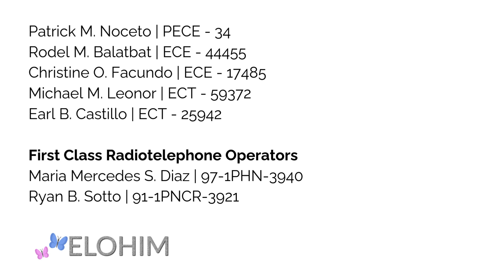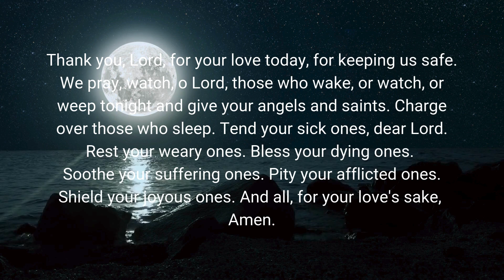ELTV Sign-off notice and closing prayer (effective 11/30/2024)